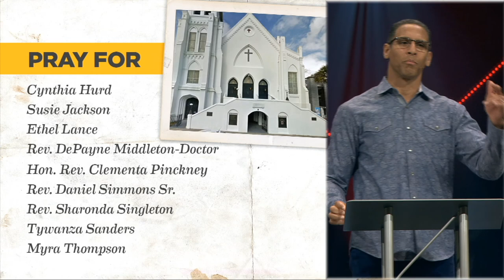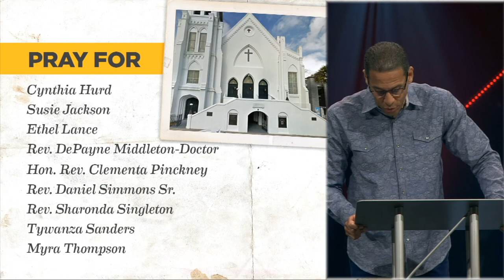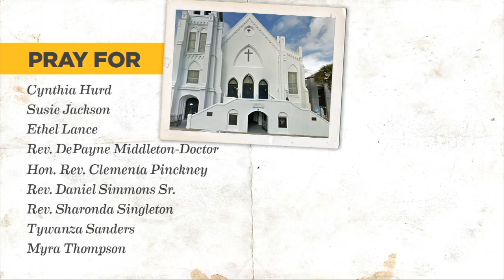Rock Church - All Lives Matter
In this message, Pastor Miles addresses racism as a spiritual sin and challenges us to examine our hearts.

8AM * 10 AM * 12 PM * 6 PM